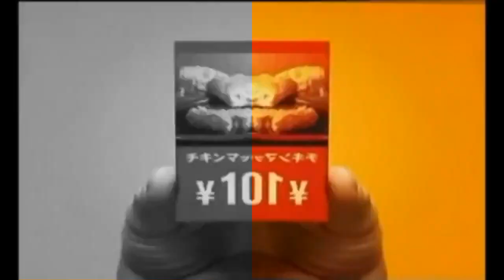McDonald's Logos In Mirror and Black